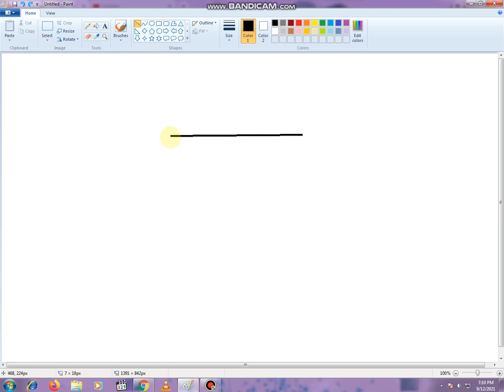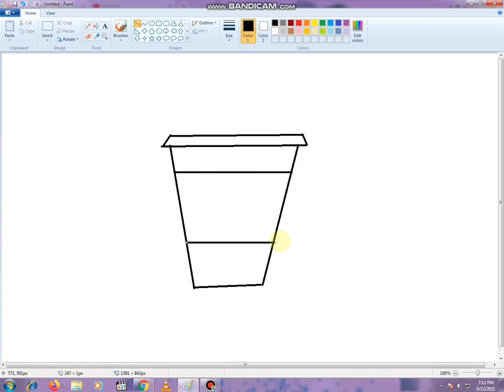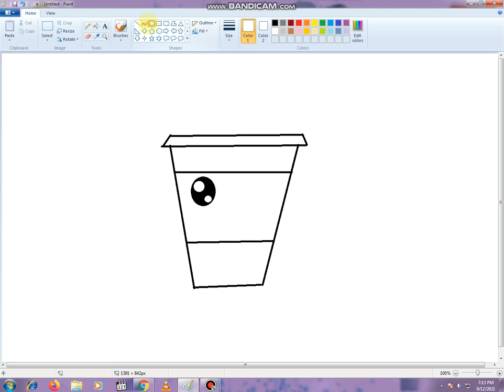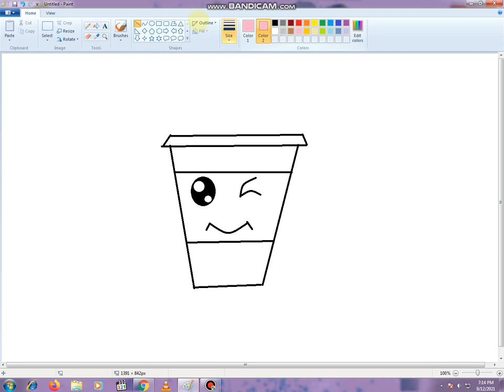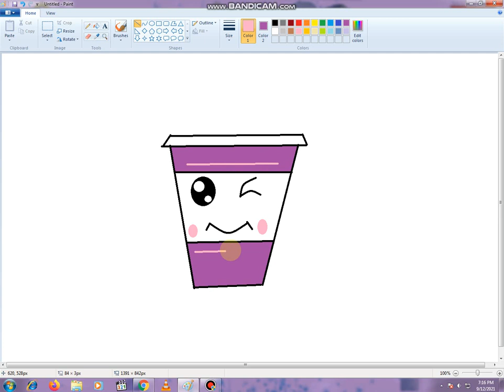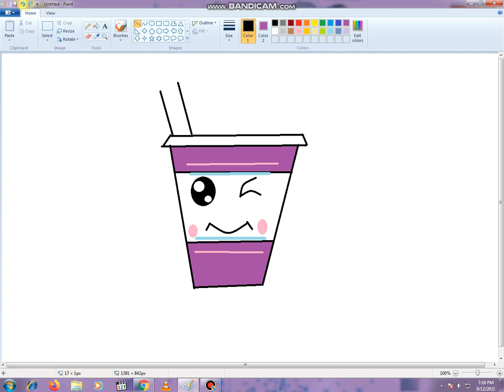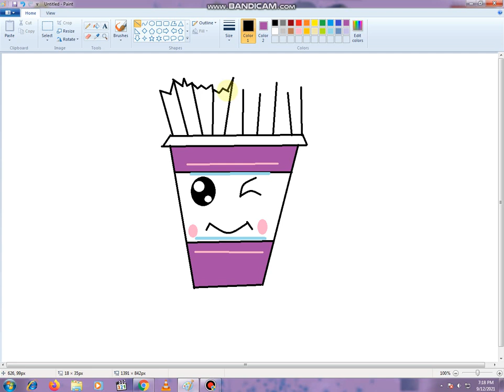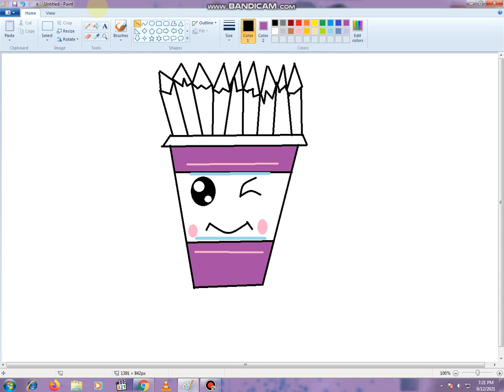How to Draw a COLOR PENCILS Box Cute and Easy step by step